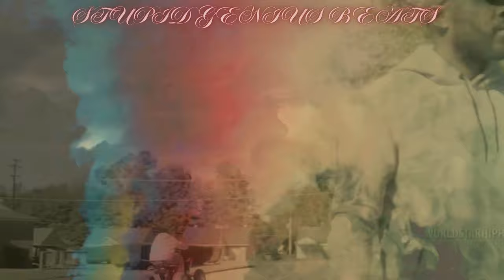Young Dolph x Bank Roll Freddie - Fortune Off Them Bags (Music Video) 2024.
🎵 **What's New** 🔥
• Revamped beats that resonate with Young Dolph's and Bank Roll Freddie signature style.
• An auditory journey that pays homage to Young Dolph's and Bank Roll Freddie's legacy.
• A cinematic adventure with stunning visuals that complement the intensity of the lyrics.

Celebrate Young Dolph's and Bank Roll Freddie's enduring impact on the music industry. Stream and share the remix to keep the vibe alive. Join the movement and elevate your music video experience. 👍

➕ **Monthly Membership** 🔥
• Share your thoughts for upcoming remixes in member only polls!